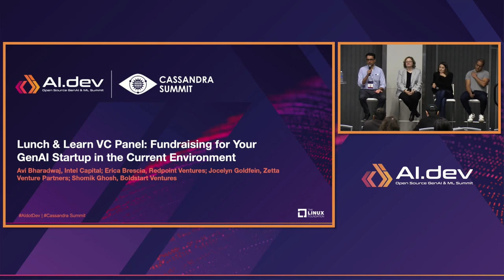Lunch & Learn VC Panel: Fundraising for Your GenAI Startup in the Current Environment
Lunch & Learn VC Panel: Fundraising for Your GenAI Startup in the Current Environment - Avi Bharadwaj, Intel Capital; Erica Brescia, Redpoint Ventures; Jocelyn Goldfein, Zetta Venture Partners; Shomik Ghosh, Boldstart Ventures

A panel discussion with GenAI VCs covering the following topics:
- Current funding trends in GenAI
- Milestones that are expected for various stages of funding
- Segments of GenAI that are now attracting venture dollars
- How to make your startup standout among others